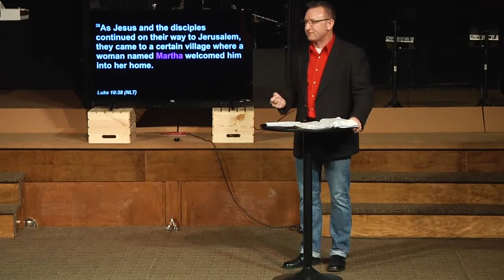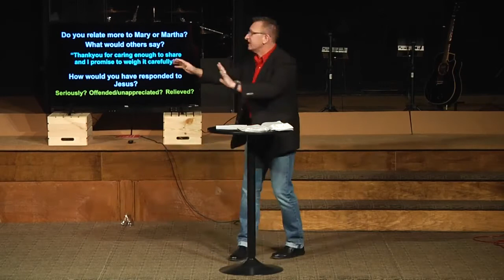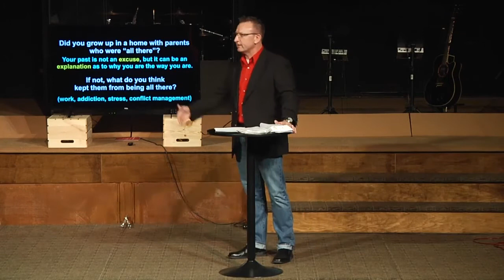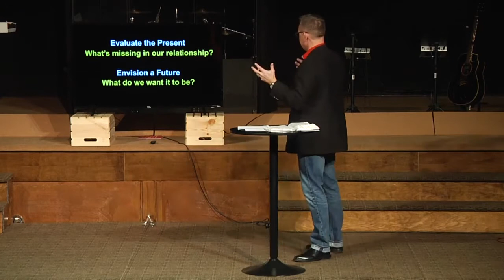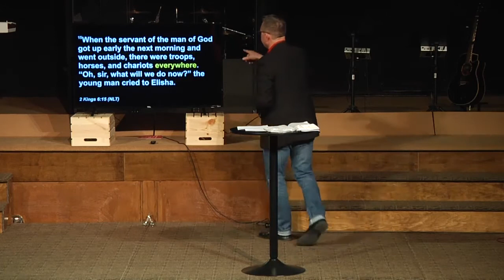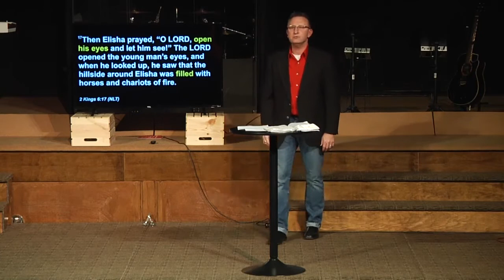Love at Last Sight P1